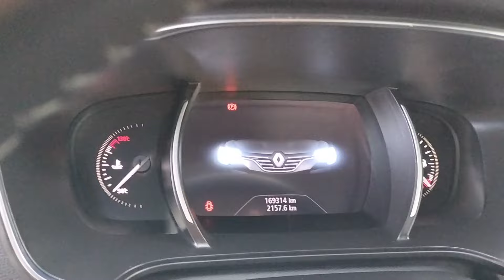Renault Megane 4 2018, 169тис.км, 1.5dci, мех.6, 13700$, Київ, 0676386408